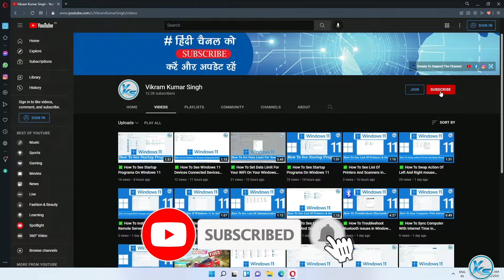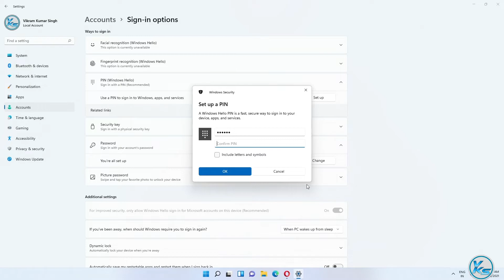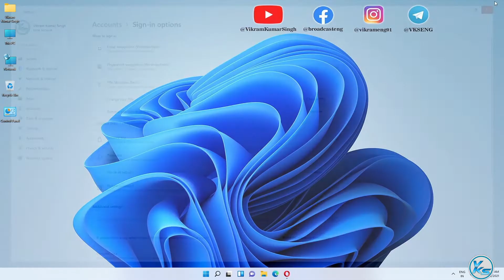✅ Windows Hello PIN Setup For Login in Windows 11 Account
In This Tutorial, I will be Showing You ✅ Windows Hello PIN Setup For Login in Windows 11 Account | windows 11 account me login ke liy windows hello pin kaise setup karen  | विंडोज 11 अकाउंट में लॉगिन के लिए विंडोज हैलो पिन सेटअप

Useless Tags :
windows 11 account me login ke liy windows hello pin kaise setup karen
pin password windows 11
remove pin password windows 11
change pin password windows 11
windows 11 pin password not working
windows pin password
How To Setup Windows Hello PIN in Windows 11
How To Setup Windows Hello PIN on Windows 11
How To Setup Windows Hello PIN in Windows 11 in hindi
windows 11 me windows hello pin kaise set karen